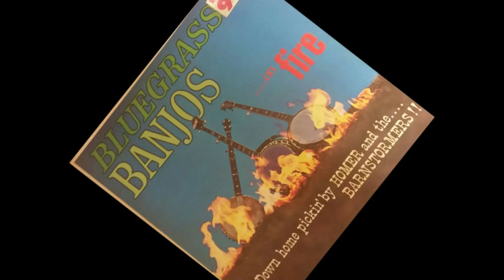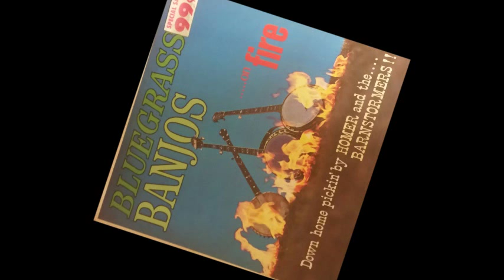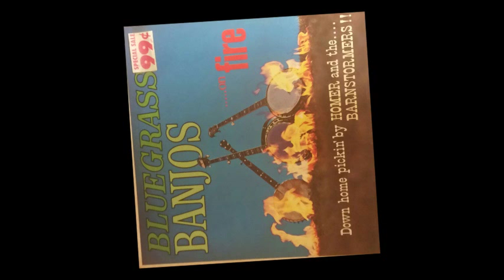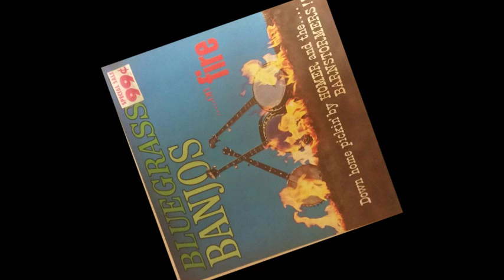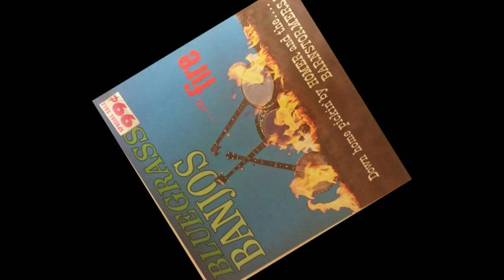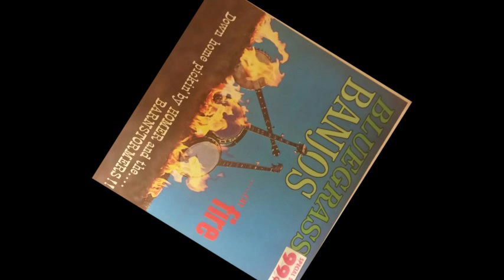Bluegrass Banjos On Fire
Vinyl Rip
1964

A1 Beverly Hillbillies Theme (Ballad Of Jed Clampett)
A2 Fire On The Mountain
A3 Stay All Night
A4 Arkansas Traveler
A5 Careless Love
A6 Grandfather's Clock
B1 Cumberland Gap
B2 Goin' Up Cripple Creek
B3 Ole' Joe Clark
B4 Camptons Races
B5 Ole' Dan Tucker
B6 Blue Grass Blossoms